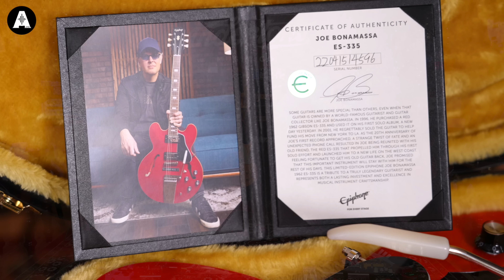NEW Epiphone Signature Guitars! - Joe Bonamassa & Tony Iommi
👆 Epiphone have recently released some lovely signature edition guitars and it's time for Lee & Pete to give them a look!

The limited run Epiphone Joe Bonamassa 1962 ES-335 is a tribute to the modern blues-rock master! It features a one-piece mahogany neck with "C" profile and smooth Indian Laurel fingerboard. The pickups are American-made Gibson BurstBuckers and the electronics are high quality and built to last! This guitar is also fitted with a gorgeous Maestro Vibrola to give you solid tuning with the tonal flexibility of a high quality trem system! A custom hardshell case with Epiphone and Joe Bonamassa graphics and a certificate of authenticity are included!

The Epiphone Tony Iommi signature gives you the legendary instrument which launched countless awe-inspiring riffs now at an attainable price-point. Based on Tony Iommi's heavily-modified 1964 Gibson SG named "Monkey", this guitar features a two-piece Mahogany body, a bound one-piece Mahogany neck with a rounded profile, an Indian laurel fretboard with 22 frets, a Graph Tech nut, Grover Rotomatic tuners with contemporary style buttons, and chrome-covered Epiphone PRO P-90 pickups that are wired to CTS potentiometers and Orange Drop capacitors.

🎁 Excited about the giveaway? Check out the Victory V1 Range now!

⏰ Timestamps ⏰
» 0:00 Intro Jam
» 3:00 What We Are Looking At Today!
» 4:10 The Giveaway
» 5:55 The History of the Joe Bonamassa Sig
» 7:10 The Specs
» 9:15 How Does It Sound?
» 14:15 About the Trem System
» 16:08 How Much Is It?
» 17:00 The Tony Iommi Monkey SG
» 19:20 The Specs
» 21:58 Let's Hear It!
» 25:35 The Epiphone 59 Reissue Les Paul
» 27:15 How Does the Les Paul Sound?
» 29:00 Thanks For Watching!